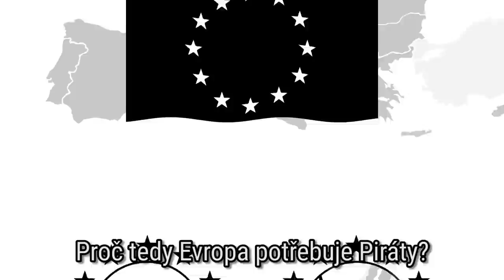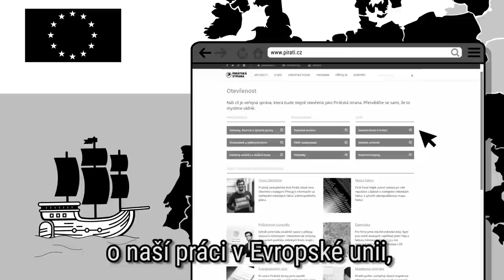Proč Evropa potřebuje Piráty?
Podívejte se na naše nové video! Proč potřebuje Evropa Piráty? Protože nekašleme na životní prostředí, bojujeme za svobodnou, bohatou a moderní Evropu a před populisty a nacionalisty máme pro strach uděláno! A co vy?